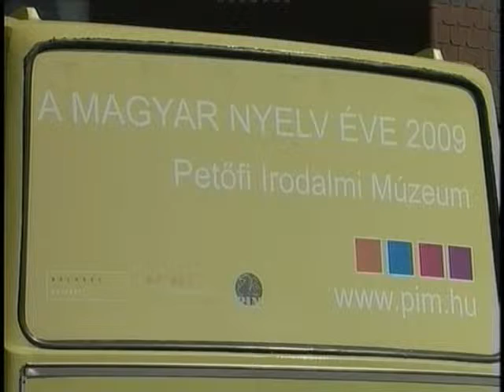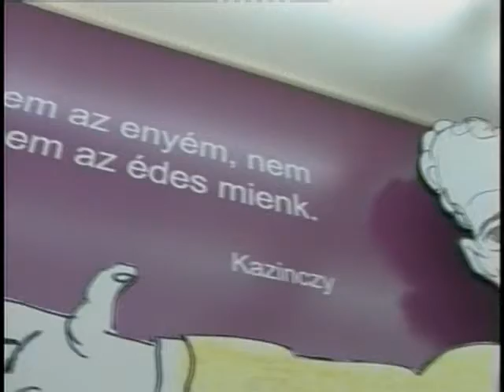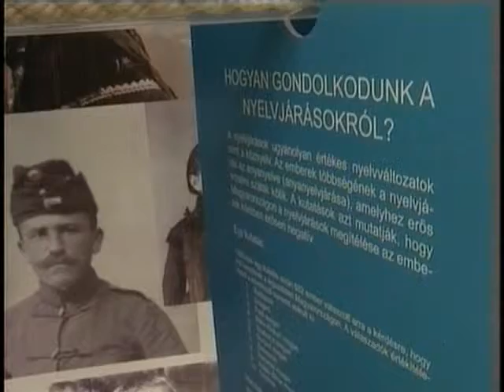Interaktív irodalmi kiállítás autóbuszon